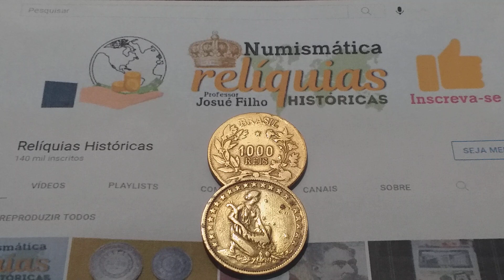MOEDA MBC DE 1000 RÉIS NÃO DEVE SER VENDIDA POR MENOS DE 500 REAIS 😱🤠🤑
🤔AO VENDER QUALQUER MOEDA VOCE PRECISA SABER 1°  DA QUANTIDADE DE CUNHAGEM DA MOEDA REFERENTE AO ANO DA SUA MOEDA.